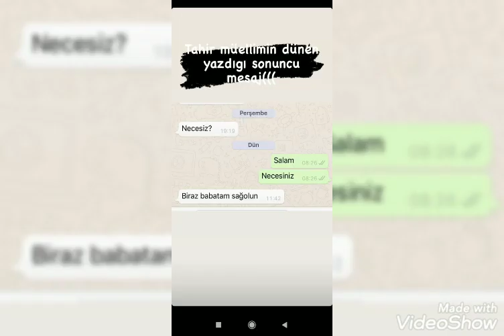Vəfat edən Tahir Əlirzayevın Xoşqədəmə Yazdığı Son Mesaj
Vəkil Tahir Əlirzayevın Xoşqədəm Hidayətqızı na yazdığı son mesaj. Abune Olmağı Unutmayın!